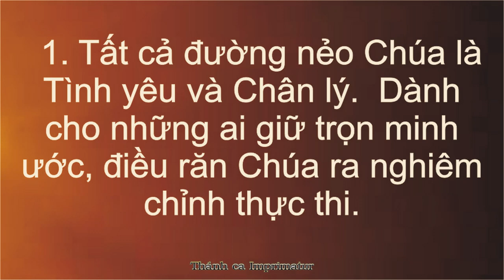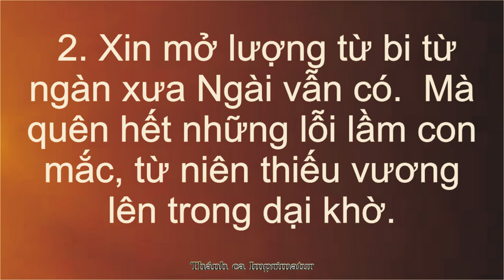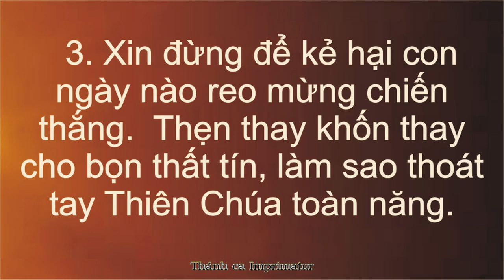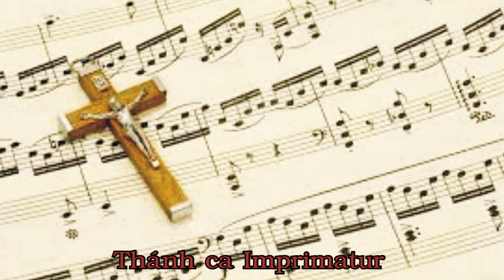Xin chỉ cho con - Nhạc sỹ, Hùng Lân. Ca nguyện, Ca hiệp lễ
Ca nguyện, Ca hiệp lễ, Kết lễ. hướng dẫn,